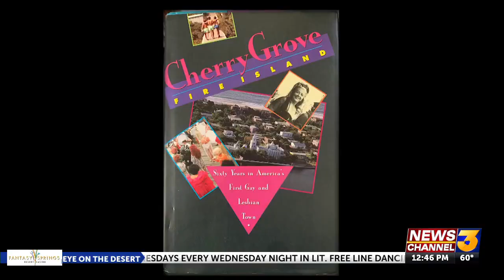Ester Newton joins Eye on the Desert to talk about her documentary showing at PSIFF